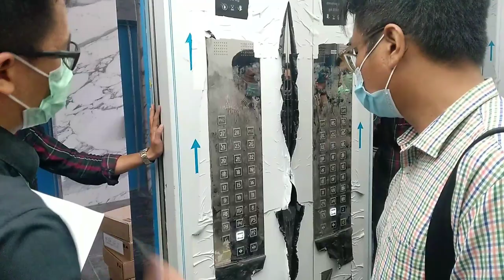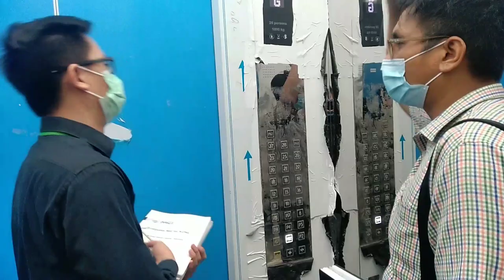Persiapan tes TURNSTILE / BERIERT dan DOP akses kartu lift ,,, part 2